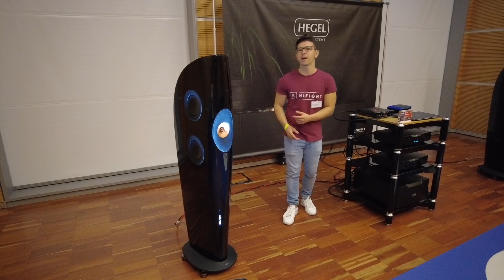Sintonie 2023 Hi-Fi Expo | Novità di Hifight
Eccoci qui con Alessandro di @HifightClub  per presentarvi tutte le novità e le esclusive che sono state portate al Sintonie Hi-Fi Audio Expo di Rimini 2023.

Vi ricordiamo che presso il nostro negozio è possibile effettuare prove d'ascolto ma non solo, ci troviamo:

Via F. Catel 37 Roma zona Monteverde

Ti aspettiamo!